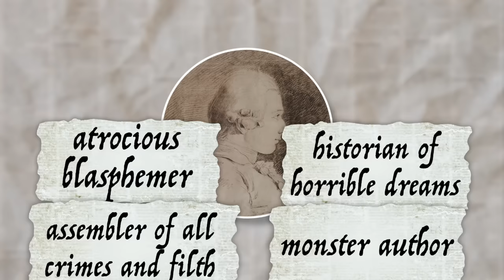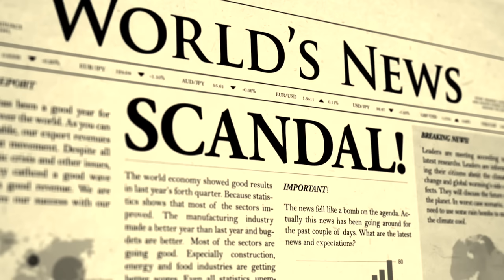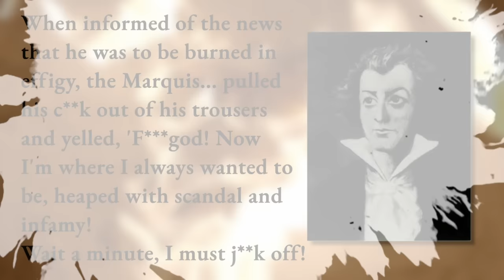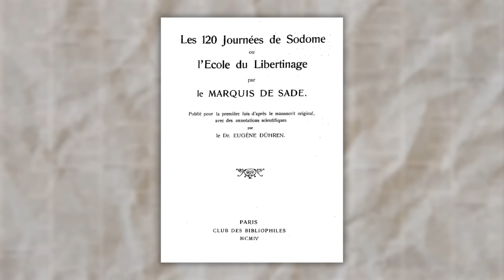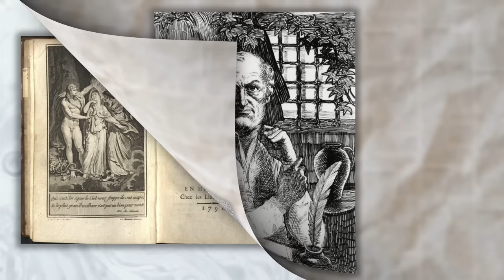The Life of a Libertine (Marquis de Sade)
Three of the greatest scandals that shook the Marquis de Sade's life, and that defined his legend. But was his greatest crime his sexual deviancy, or his ability to reveal, in graphic detail, the arbitrary abuses of power that existed in his day?

*Chapters*

0:00 Atrocious Blasphemer, Glory of France
1:11 The Keller Affair
5:23 The Affair of the Poisoned Sweets
8:23 Sade's Literature

*Reading*

Geoffrey Gorer (1963), 'The Life and Ideas of the Marquis de Sade'.
Francine du Plessix Gray (1999). 'At Home with the Marquis de Sade'

*Attributions*

Envato Elements - for music and video elements
Midjourney - for AI generated images (these are for illustrative purposes and are not historically accurate)

BNF, Gallica. La Nouvelle Justine, édition de 1797 en dix volumes, illustrée de cent gravures.